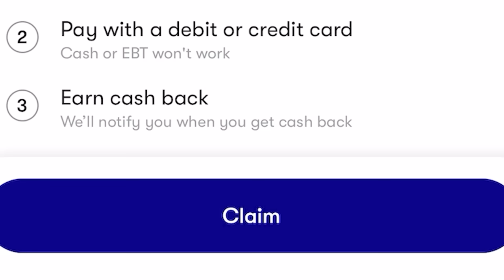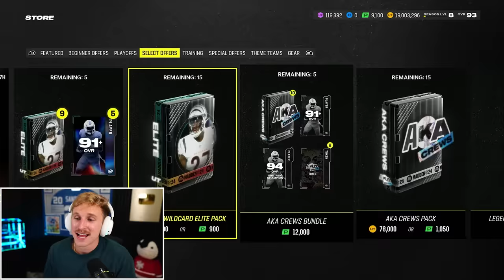EA Dropped a Limited Jamarr Chase..!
Thank you to Upside for sponsoring! to get an extra 25 cents back for every gallon on your first tank of gas.